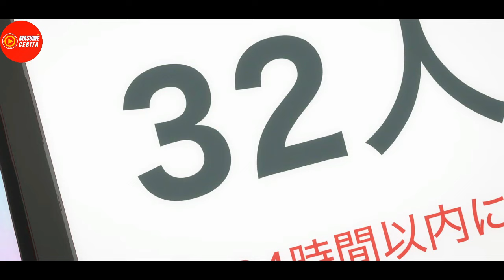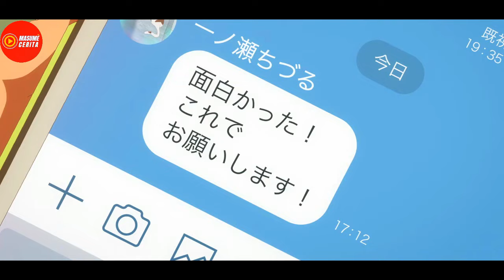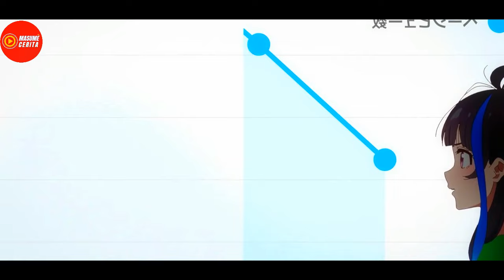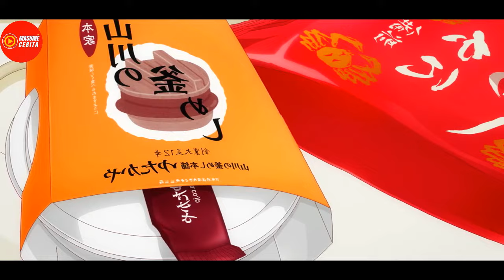MENGGAPAI IMPIAN MEMBUAT FILM DENGAN SI PACAR SEWAAN - ALUR CERITA ANIME KANOJO OKARISHIMASU S3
SELURUH ALUR CERITA ANIME KANOJO OKARISHIMASU SEASON 3

SPOILER ALERT !!!
Sebelumnya chizuru dan kazuya kan meresmikan untuk berjuang bersama nih membuat film, nah di season ini kita akan melihat perjuangan mereka berdua membuat film, demi bisa menunjukan ke nenek sayuri. Apakah dari kebersamaan yang semakin sering berhasil membuat mereka jatuh cinta betulan?
kalau penasaran yuk kita tonton sekarang juga !!

Arigatou Gozaimasu ♥♥♥♥